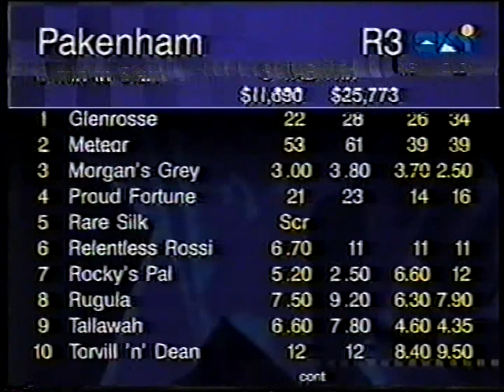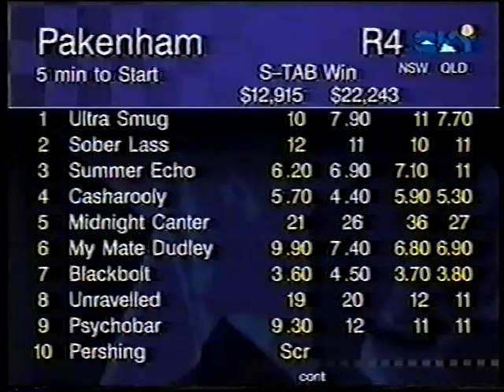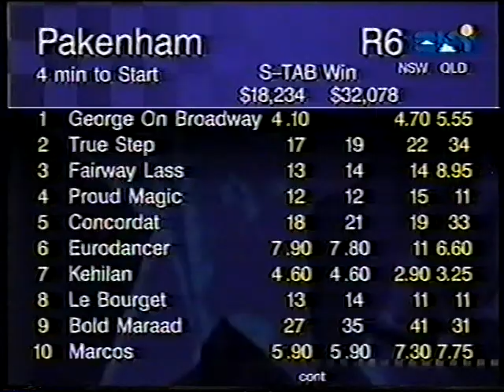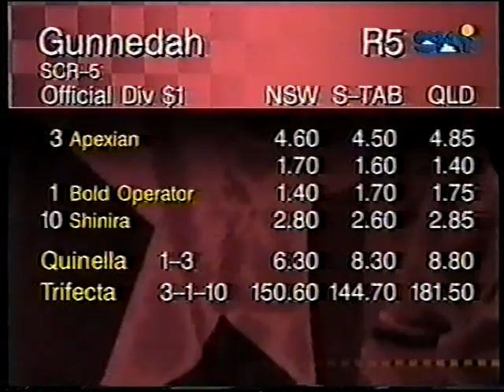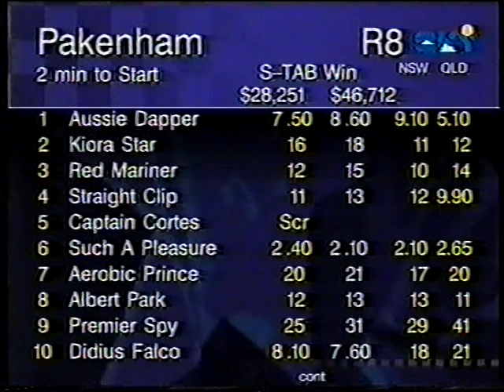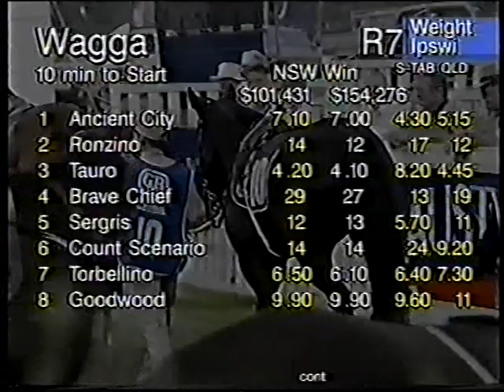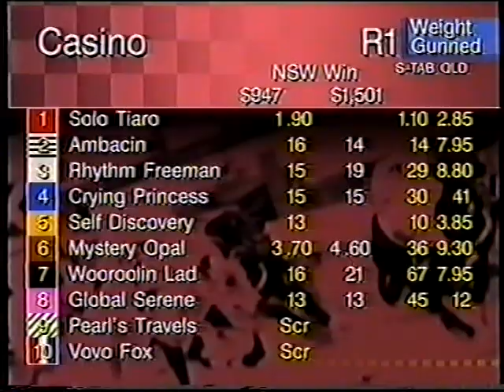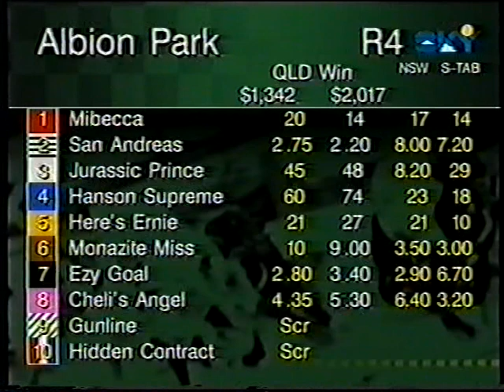Wagga 8 Races Cup Day Fri 7 May 1999 Pt 1